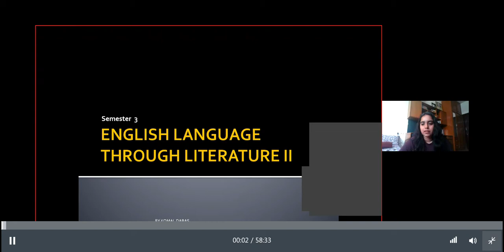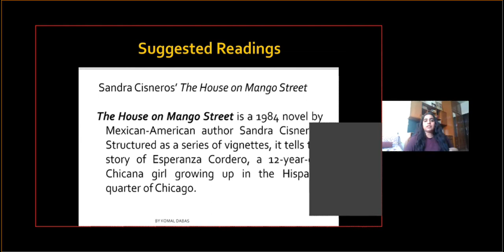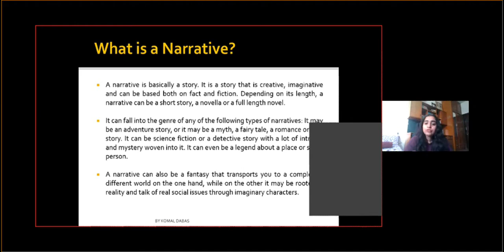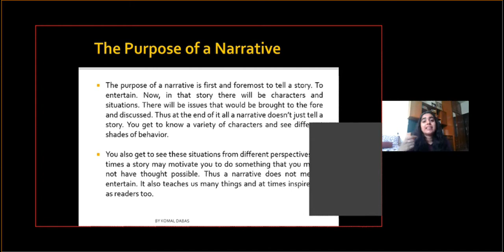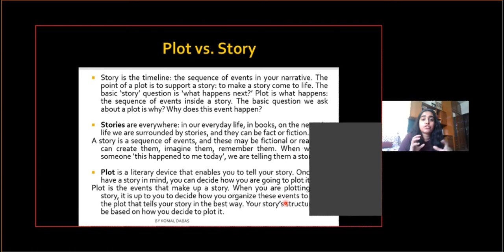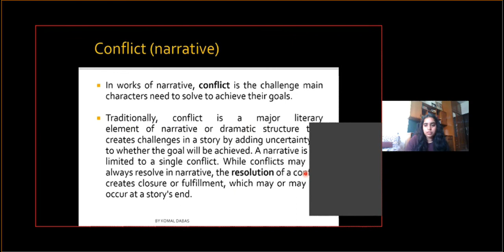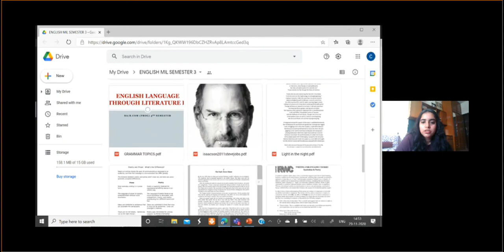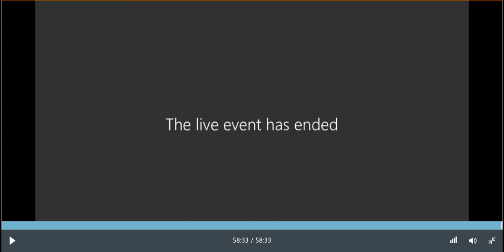English literature 2 || Class 9 || Sem 3 ~ Sol